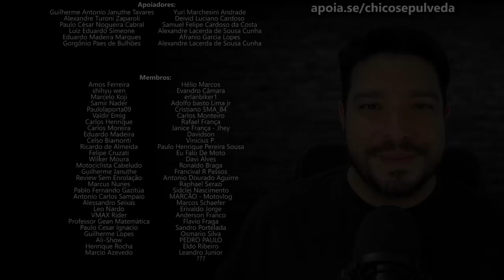Himalayan no Vento lateral - Campinas até Viracopos [Royal Enfield Himalayan]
Black Boots
Calçados com estilo, conforto e segurança